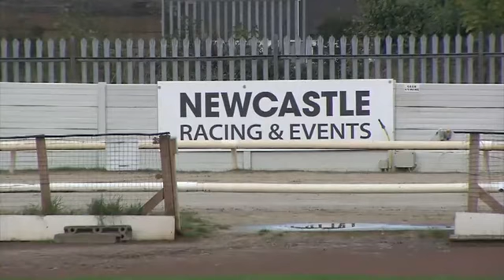SHELLAM EWA Trap 6 wins A7 at Newcastle 10th October 2020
Shellam Ewa trap 6 wins A7  in 29.91 from a 4.96 split